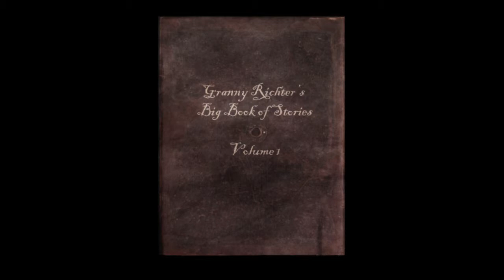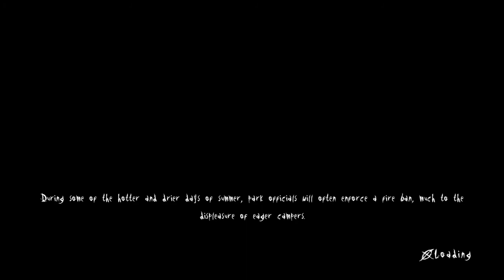Slender The Arrival story part 5 (no commentary)